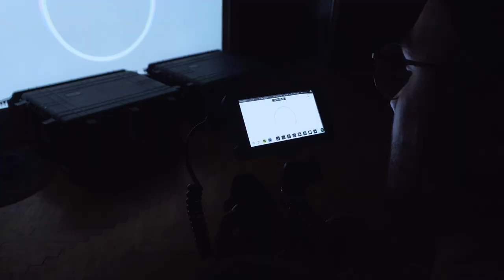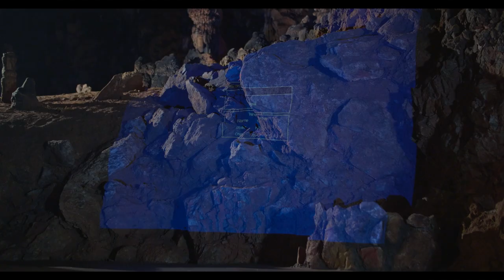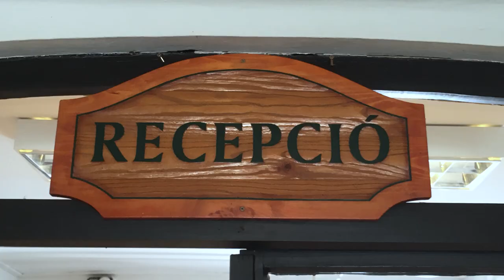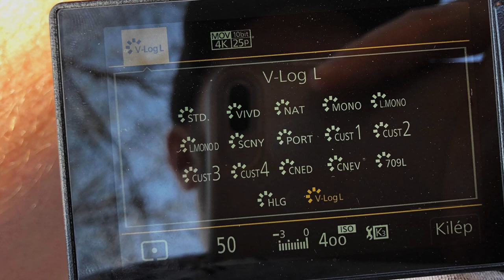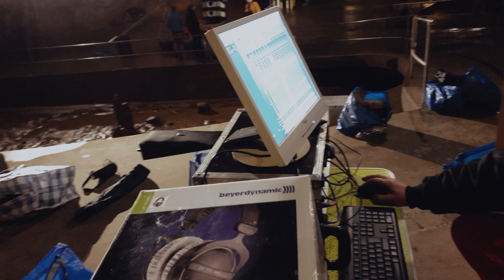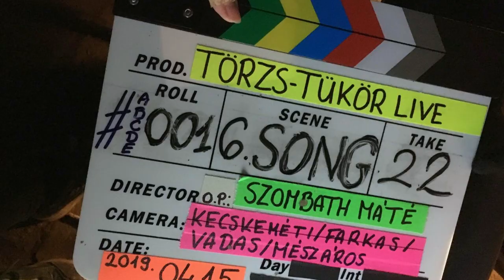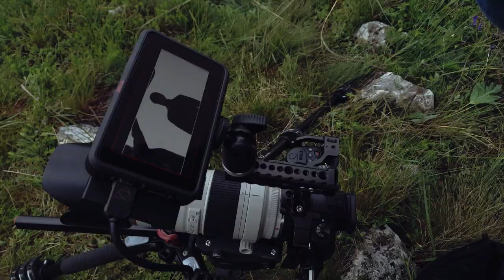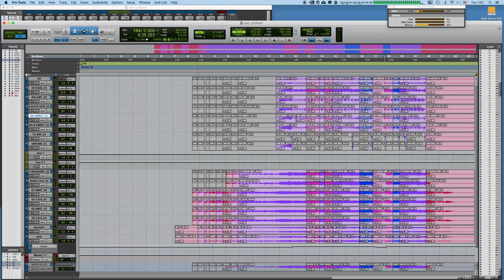Cineast VLOG EP07: TÖRZS - TÜKÖR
A 2019 évünk legnagyobb dobása technikai aspektusból. Instrumentális postrock élő lemezfelvétel öt darab 4K kamerával az Aggteleki Cseppkőbarlang mélyén. Hogyan hoztuk ki a maximumot a rendelkezésünkre álló körülményekből. Erről és sok más emlékről sztorizgat Balázs Soma a Törzs zenekar vezetője és Szombath Máté rendező.

Törzs - Tükör, 2019
Felhasznált film: Pink Floyd: Live at Pompeii - Director's Cut (1972, Universal Pictures)

Készítette: Tóth Glória Jáde, Szombath Máté, Balázs Soma
Fordította: Balázs Soma, Sógor Sarolt
A VLOG epizódok Samsung Galaxy S9+ mobiltelefonnal, a FilmicPro alkalmazással és Lumix GH5 kamerával rögzülnek.